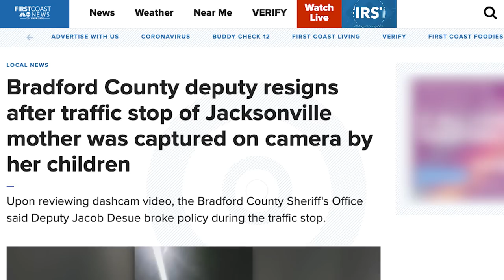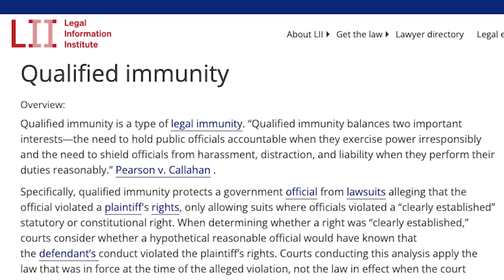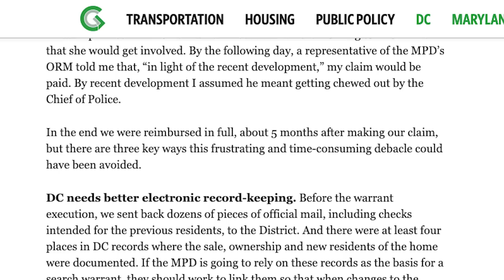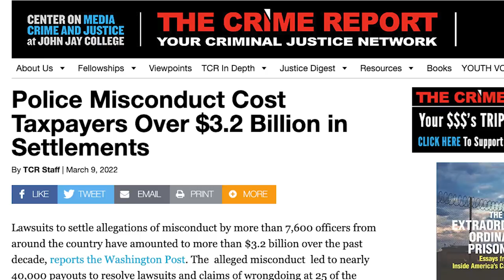LAWYER: How to Get Cops to Pay for Their Mistakes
Police officers are human, and they make mistakes. But what if those mistakes violate your rights? I'll walk through some of the best tips to defend yourself from these egregious errors.